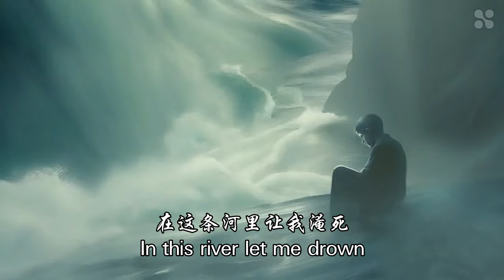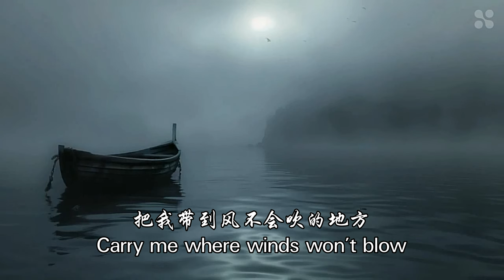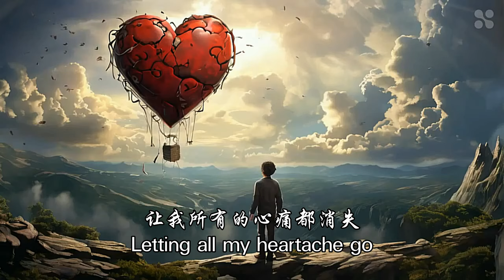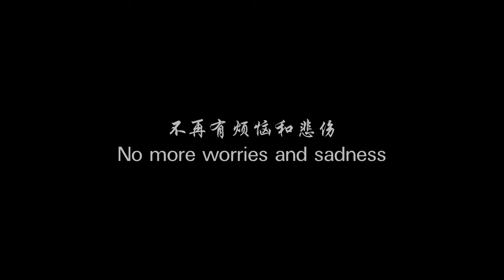PIPERON - MEMORIES OF YESTERDAY featuring LUNA SKY | 4K ULTRA AI | ORIGINAL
This is the new music venture - the AI artwork of Piperon and the ORIGINAL composition of his music.  And a break through with Piperon's magical and creative work, a masterpiece that is beyond the normal.  This song will be featuring Luna Sky.

I hope you enjoy these beautiful crafted animation.

Piperon - The Spiritual Flute compose / 3D Visual Artist